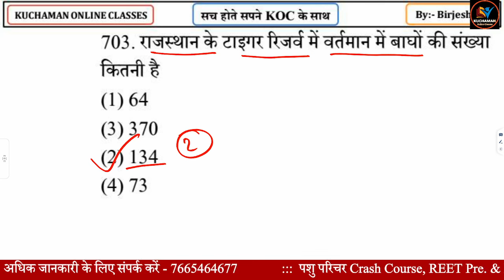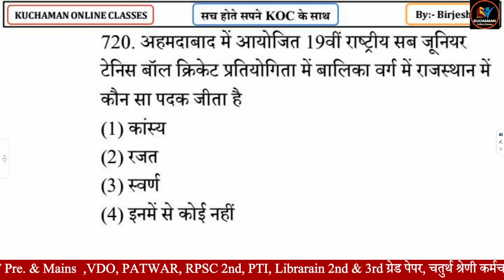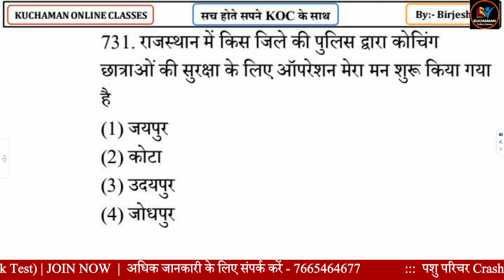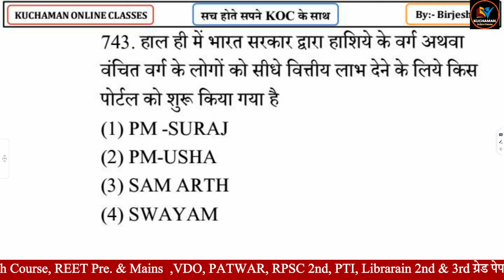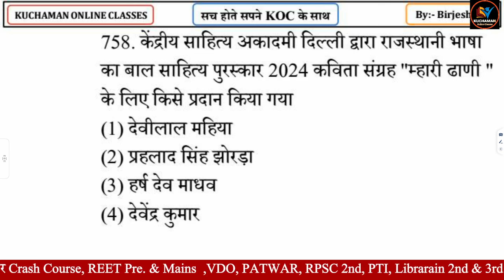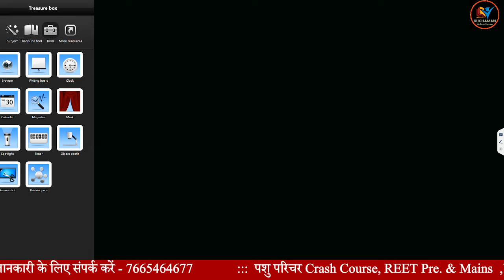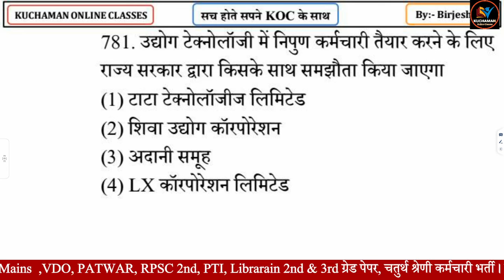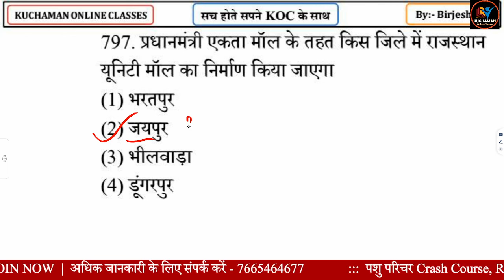10 अंक - हर भर्ती में पक्का। राजस्थान करंट अफेयर्स 1500 प्रश्न (8) । rajasthan current affairs 2024